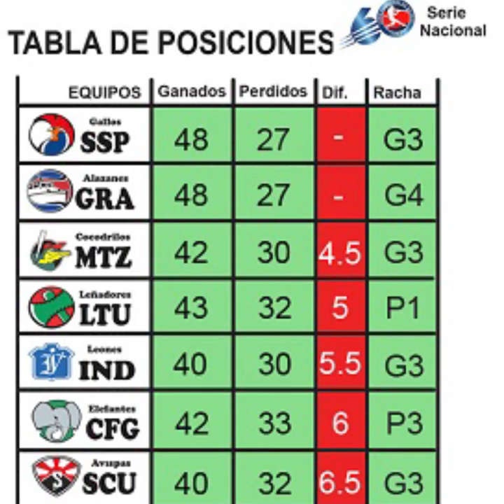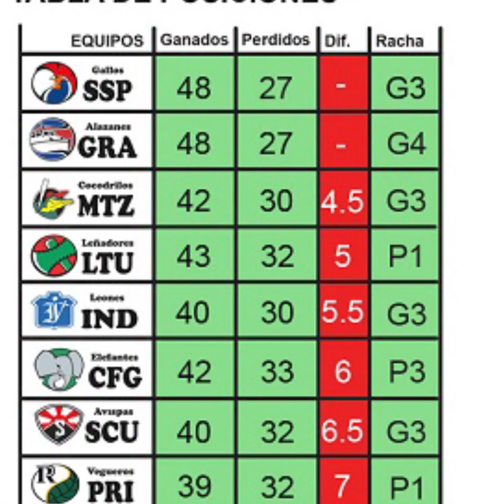Punto Deportivo: 60 SNB ¿Cómo quedará lista la escena para la postemporada?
Hasta el momento cinco equipos han asegurado sus boletos rumbo a la postemporada de la pelota cubana. Sancti Spíritus, Granma, Las Tunas, Cienfuegos y Matanzas ya están clasificados, pero aún hay tres plazas vacantes.¿Quiénes harán el grado? Desde Cubadebate le brindamos puntos de vista y posibilidades de los conjuntos de mayores perspectivas.